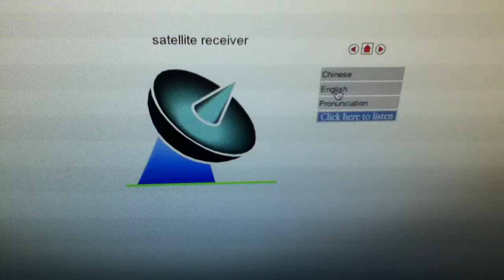ASEAN community: learn Thai